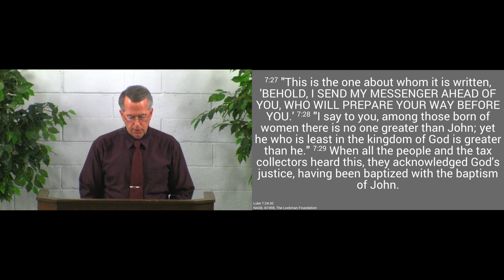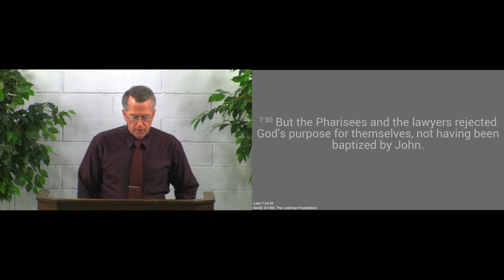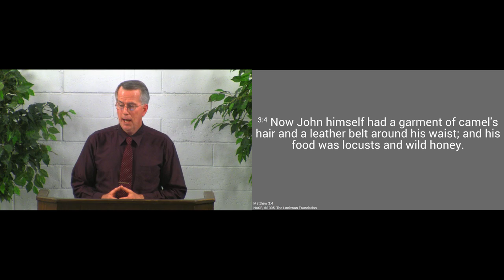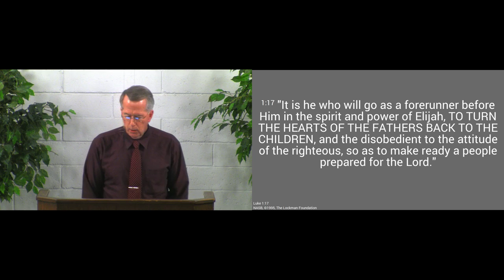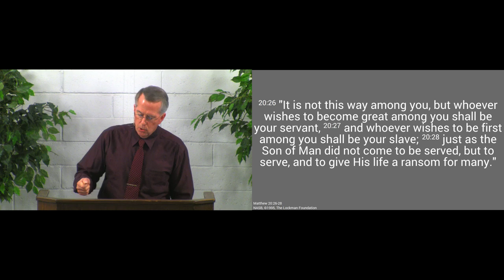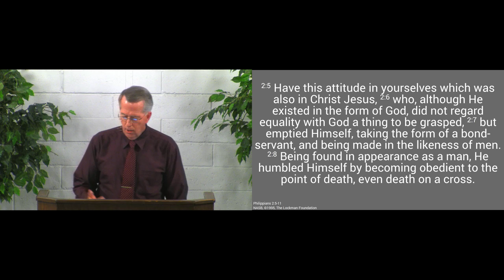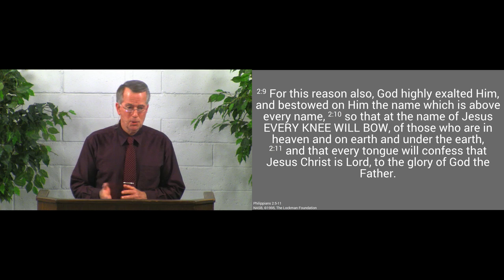190331pm - Who is the Greatest in God's Kingdom? - Luke 7:24-30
The one who is least will be greatest in God’s kingdom.